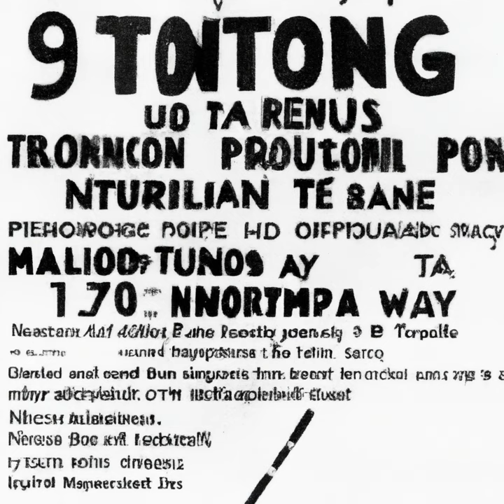Learn FRENCH | 18. The May 1968 Protests (translation in description)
18. The May 1968 Protests
BEGINNER
FRENCH
Les 18 mai 1968, les étudiants et les travailleurs de France se sont soulevés contre le régime de Charles de Gaulle. Ils ont occupé les rues de Paris et de d'autres villes, et ont manifesté pour plus de liberté et de justice sociale. Le mouvement a finalement échoué, mais il a montré au monde entier que les Français ne voulaient plus vivre sous un régime autoritaire.
ENGLISH
On May 18, 1968, students and workers in France rose up against the regime of Charles de Gaulle. They occupied the streets of Paris and other cities, and demonstrated for more freedom and social justice. The movement ultimately failed, but it showed the world that the French people no longer wanted to live under an authoritarian regime.
INTERMEDIATE
FRENCH
Le 18 mai 1968, des étudiants et des travailleurs français se sont rassemblés pour protester contre le gouvernement et l'ordre établi. Les manifestants ont été brutalisés par les forces de l'ordre, ce qui a déclenché une vague de colère dans le pays. Les émeutes ont duré plusieurs semaines, jusqu'à ce que le gouvernement cède aux revendications des manifestants.
ENGLISH
On May 18, 1968, French students and workers gathered to protest against the government and the established order. The demonstrators were brutalized by the police, which sparked a wave of anger in the country. The riots lasted for several weeks, until the government yielded to the demonstrators' demands.
ADVANCED
FRENCH
Les événements de mai 1968, aussi connus sous le nom de révolte des étudiants de mai, ont été une série de conflits sociaux qui ont eu lieu en France à la fin du mois de mai 1968. Ils ont été marqués par une grève générale des étudiants et des travailleurs, qui a paralysé le pays pendant plusieurs semaines. Les événements ont pris fin après que le président de la République, Charles de Gaulle, a annoncé la dissolution de l'Assemblée nationale et convoqué de nouvelles élections législatives.
ENGLISH
The events of May 1968, also known as the student uprising of May, were a series of social conflicts that took place in France at the end of May 1968. They were marked by a general strike of students and workers, which paralyzed the country for several weeks. The events came to an end after the President of the Republic, Charles de Gaulle, announced the dissolution of the National Assembly and called for new legislative elections.